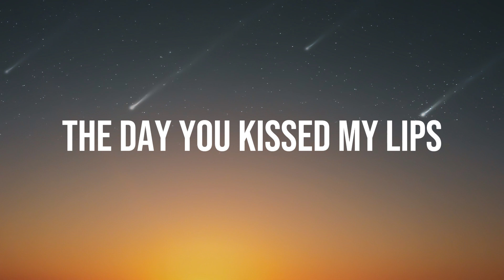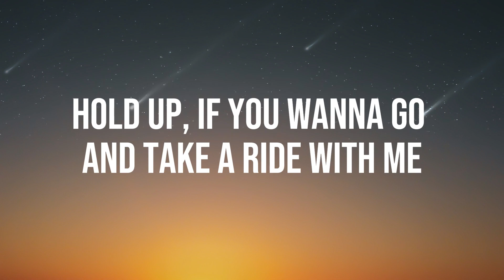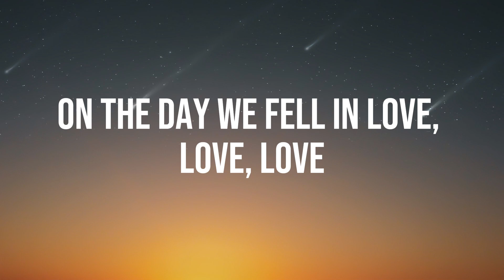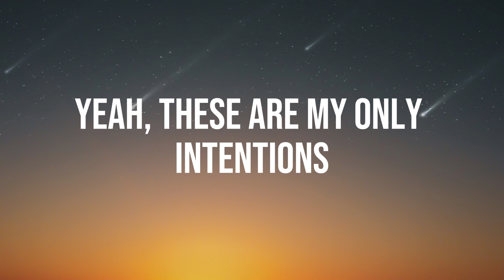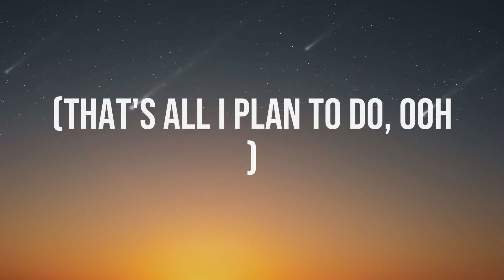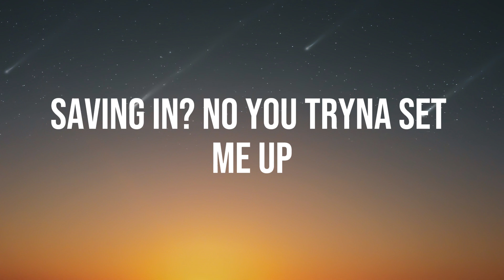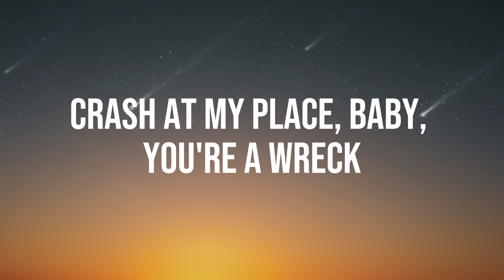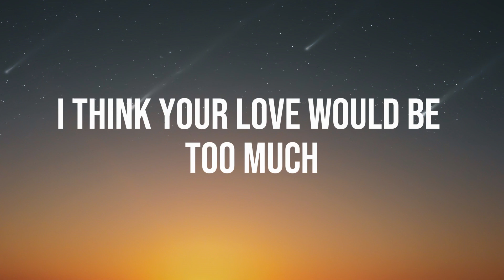Anne-marie - 2002 (Lyrics)